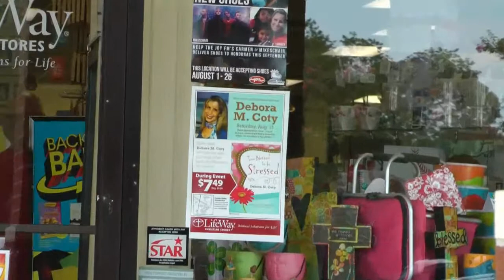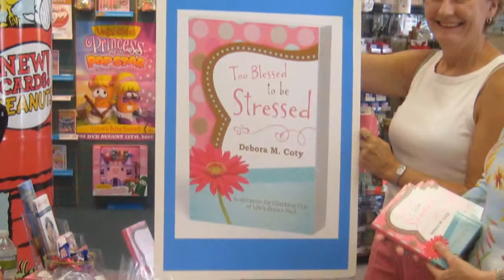"Too Blessed to be Stressed" book signing @ Lifeway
Lifeway Brandon, FL